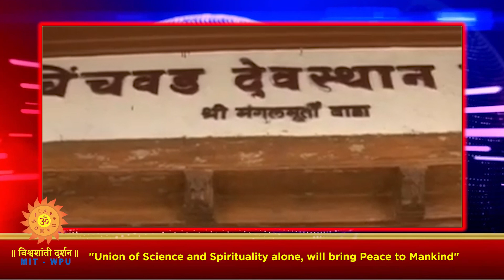News Magazine 328, 5th Sep 2022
News Headlines

‘स्कूली सजा बनी योग मुद्रा’
सदियों पुरानी भारतीय सजा अब "सुपर ब्रेन योगा" के रूप में आगे आ रही हैं. लेते हैं ज्यादा जानकारी…

‘पहिये की हुई फिर से खोज’
नासा ने बनाया हैं एक ऐसा पहिया, जो आवश्यकता नुसार आकार बदल सकता हैं. जानते हैं क्या हैं ये आविष्कार…

‘पुराने कंटेनर बने घर’
पुराने कंटेनर से ऐसे आकर्षक घर बन रहे हैं, जिन्हें स्थानांतरित किया जा सकता हैं. डालते हैं एक नजर…

‘दुल्हन जैसा झरना’
पेरू में एक झरना ऐसा हैं, जो शादी की पोशाक और घूंघट पहने एक दुल्हन जैसा दिखता है। आइये देखते हैं…

‘नया रूप लेंगे पुराने टायर’
कुवैत ने बड़े पैमाने पर टायरों का पुनर्चक्रण शुरू किया हैं. ४२ दशलक्ष टायरों को मिलेगा नया रूप…